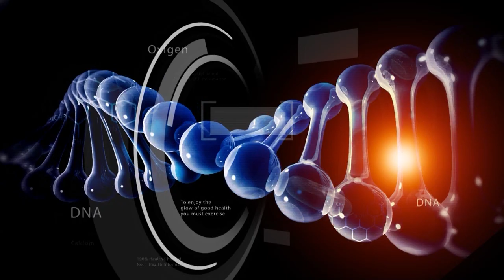2018 06 05 Doctor NCN Anca Pop Dermatolog Celulita